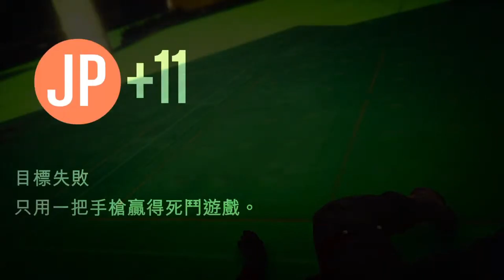【GTA5】沒外掛作弊的主機端有多爽？打死鬥互射全靠技術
📌喜歡我的頻道請"訂閱"，並啟動"鈴鐺"，有直播或影片會通知您。

香港/台灣戰機幫會SKYK歡迎喜歡打架殺玩家和聚會的朋友加入
如果想進幫會 請先填寫申請表格 接着進行考核
1.SKYK幫會申請表格:
2.戰機考核(DF):拿到1分或繞圈2分鐘以上合格
   沙灘全武器考核:打20分拿8分合格
   狙擊考核:打20分拿8分合格
   Base考核:打20分拿8分合格
3.kd 1.5以上或Lv 400以上優先考慮
4.戰機考官:xDeViLProWolF_l/llx-Unknow-xll/FR0ST_SADNE-_III/xl-DaRKLoRDFF-lx
   地戰全武器考官:JackSpArr0vv-/PassiveQueen--x/Fullizex/IISentimentEBII
   狙擊考官:JackSpArr0vv-/Fullixex/IISentimentEBII
   Base考官:xDeViLProWolF_l/Fullizex/PassiveQueen--x/IISentimentEBII
5.必須設SKYK為活動幫會 否則直接踢

粉絲幫會SKFC:不論是喜歡pvp還是聚會的人 也可以加入 歡迎按以下連結進入

🎥地戰PVP速成教學【連發火箭炮,狙炮,瞬狙,甩狙,榴彈炮技巧,暴君運用與對策】